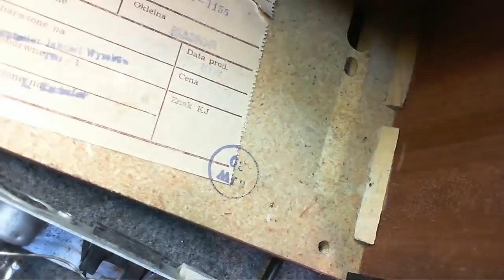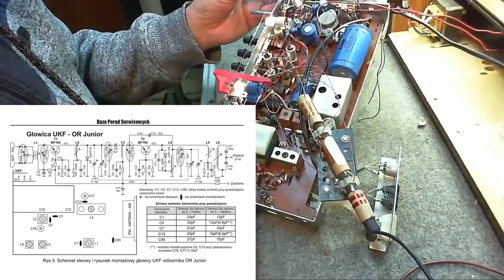Wieczór z Unitrą DMT407